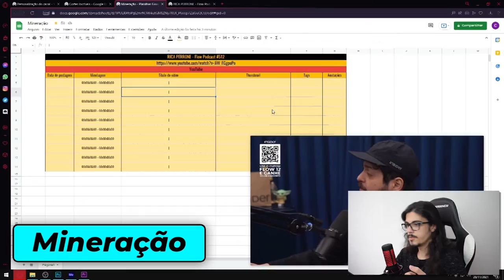MARIO SCHWARTZMANN COMPARA C*OVID COM DST | Teleguiado Cortes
MARIO SCHWARTZMANN detona Sergio Sacani do Inteligencia sem fim

⬇ Teleguiado Cortes ⬇
    * Conteúdos Diários